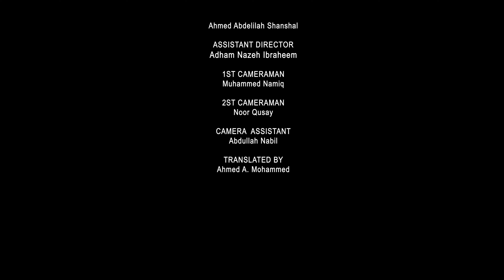Farah, a football player who shares her challenges and success that unraveled in unexpected events